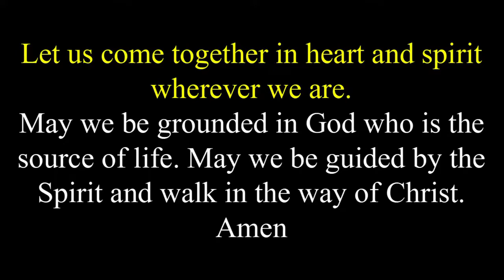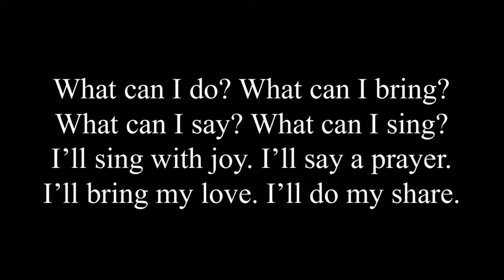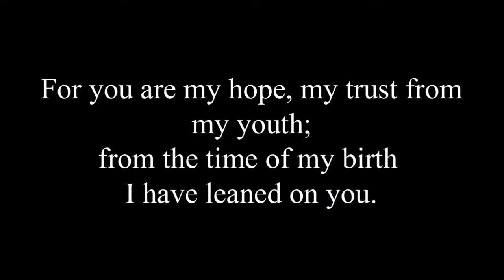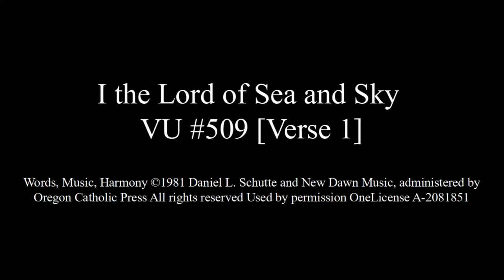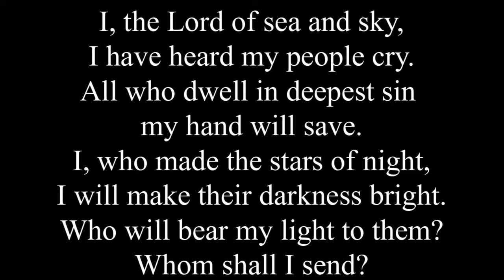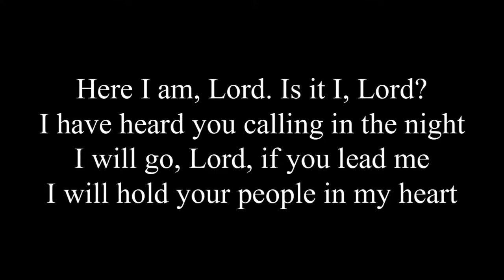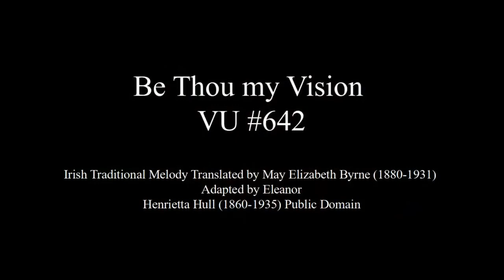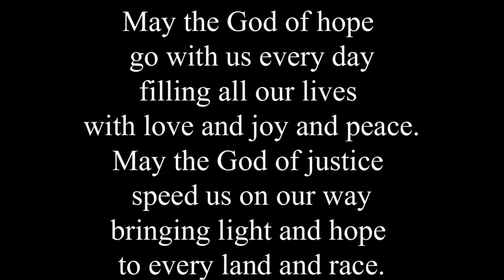30th January 2022 Service - Fourth Sunday After Epiphany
Thank you to Rev. Cathy Hird for leading us in worship this Sunday.  Also, thank you to Marina Brown for reading the Scriptures, and to Heather Spry and Mary Muir, and as ever to Ted Spencer for providing the music. We are grateful for each one who offers their gifts whenever they can and in whatever way they can.